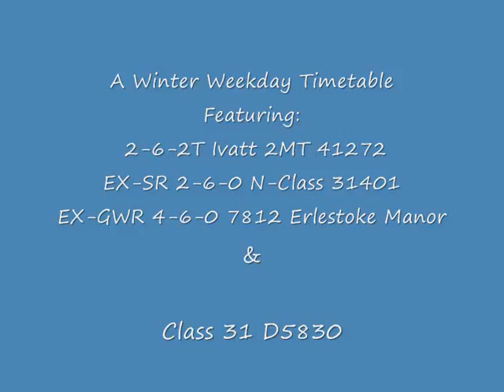Winter on the West Dorset Railway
Some shots of my new layout the West Dorset Railway.